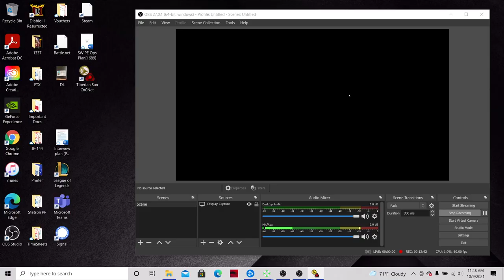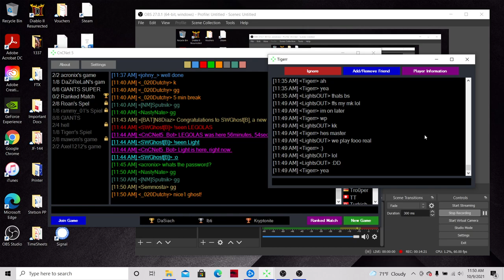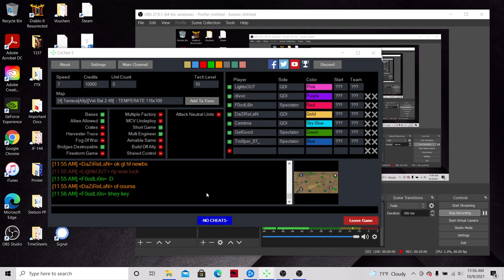Ray vs Daz #2